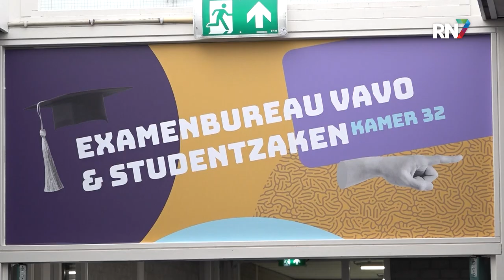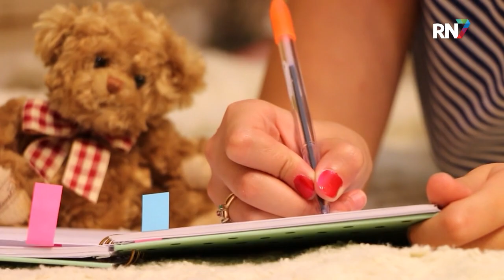'Maak laaggeletterdheid bespreekbaar' || RN7 REGIONIEUWS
In Nederland hebben zo’n 2,5 miljoen volwassenen moeite met lezen en schrijven. Om hier extra aandacht voor te vragen, is het deze week ‘de week van lezen en schrijven’. Ook op het ROC in de Nijmeegse wijk Hazenkamp wordt hier uitgebreid bij stilgestaan.